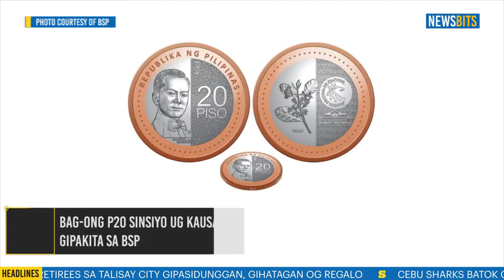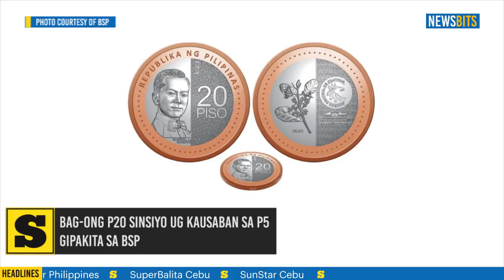Bag-ong P20 sinsiyo ug kausaban sa P5 gipakita sa BSP